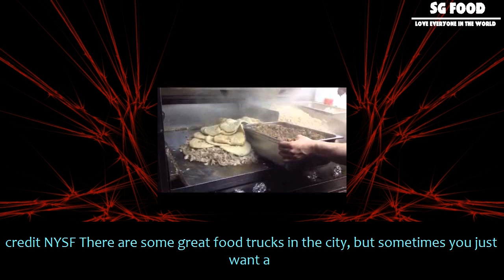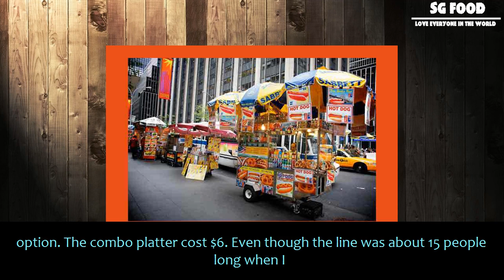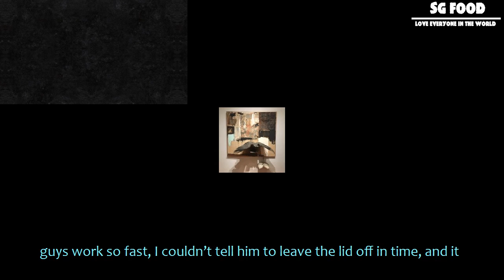[SG Food] Classic combo from the 53rd & 6th halal cart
Classic combo from the 53rd & 6th halal cart